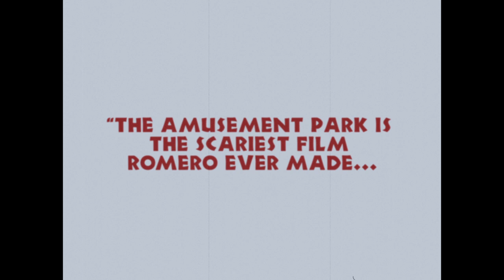THE AMUSEMENT PARK | Official Trailer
Starring Lincoln Maazel

Recently discovered and restored 46 years after its completion, George A. Romero's The Amusement Park stars MARTIN's Lincoln Maazel as an elderly man who finds himself disoriented and increasingly isolated as the pains, tragedies, and humiliations of aging in America are manifested through roller coasters and chaotic crowds. Commissioned by the Lutheran Society, the film is perhaps Romero’s wildest and most imaginative movie – an allegory about the nightmarish realities of growing older, and an alluring snapshot of the filmmaker’s early artistic capacity and style.